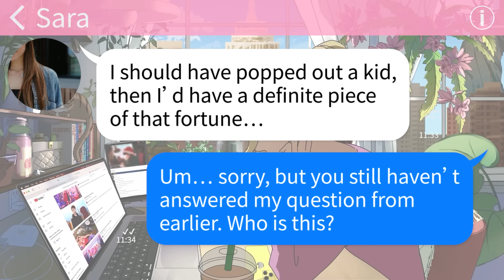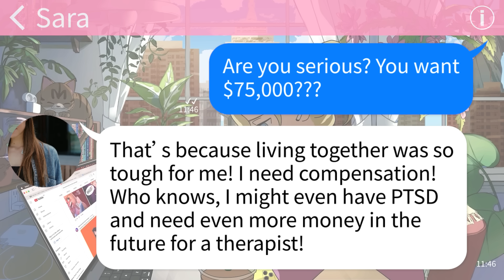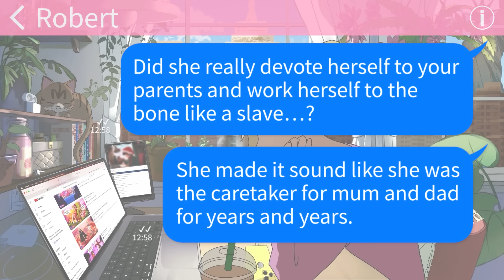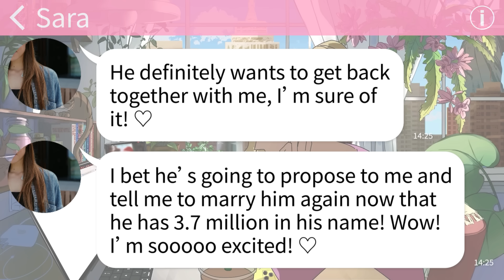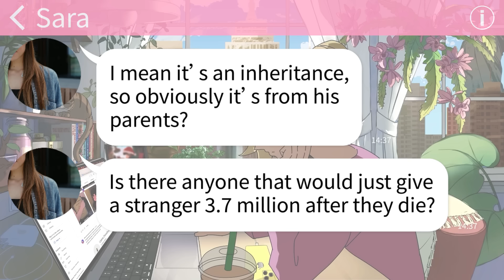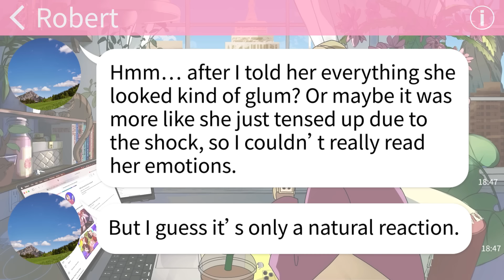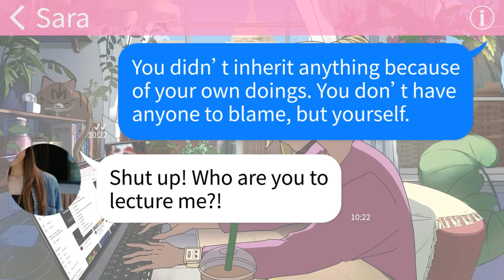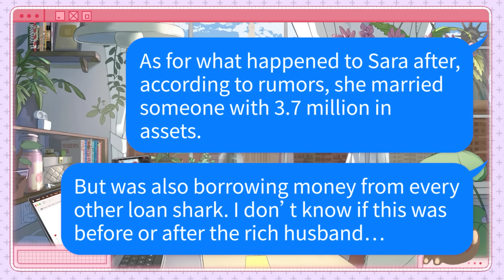【Apple】Blinded by money, this woman has abandoned her conscience. It's so embarrassing to watch...